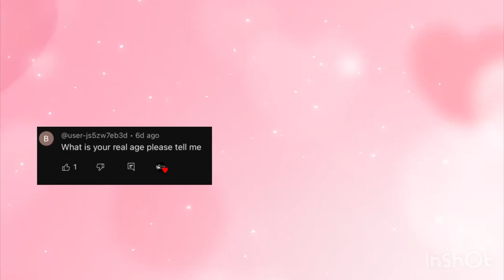QnA video face reveal?